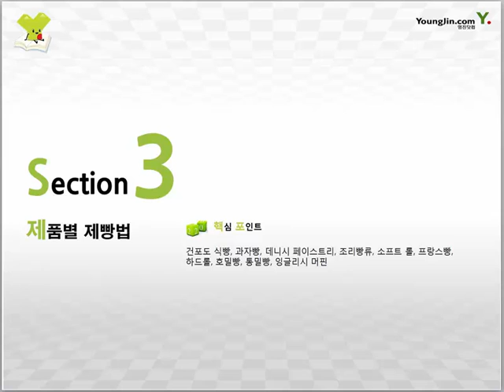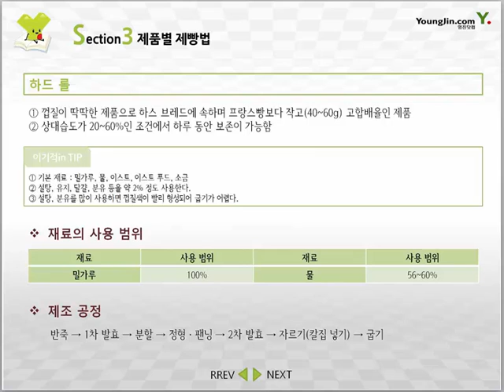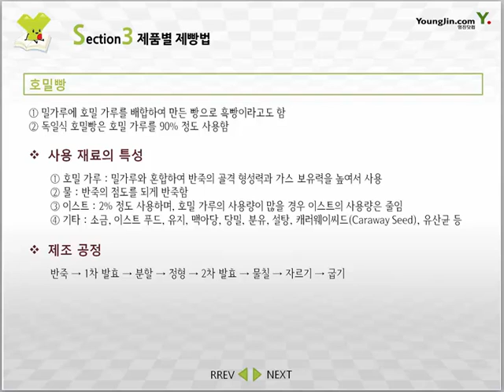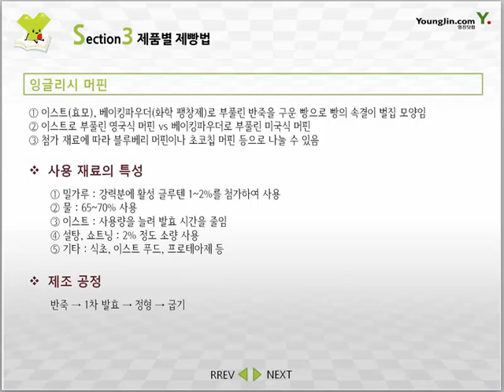[제과·제빵기능사 필기] 제품별 제빵법